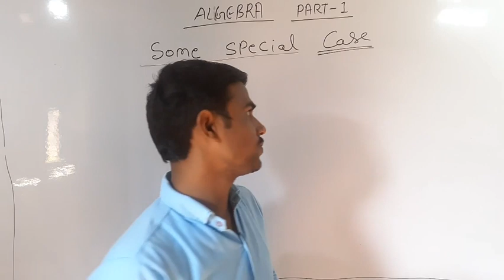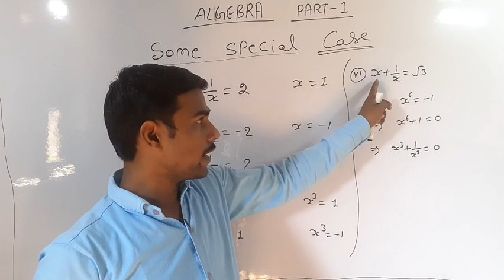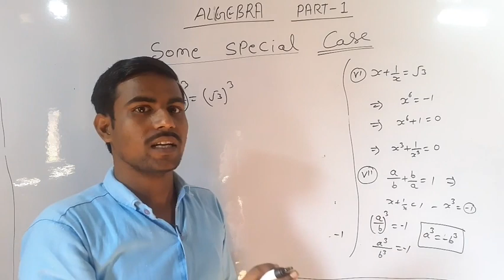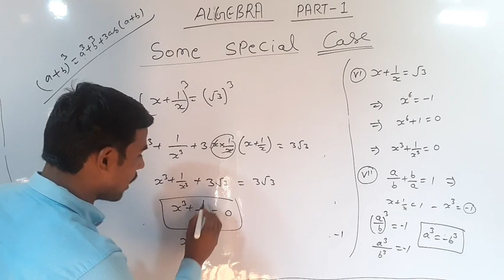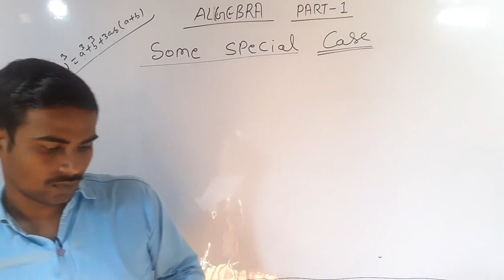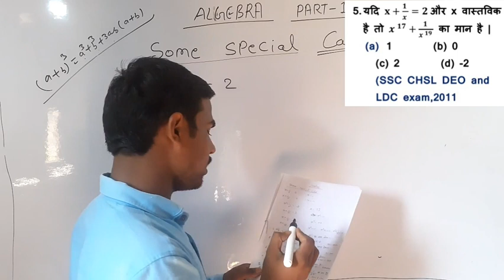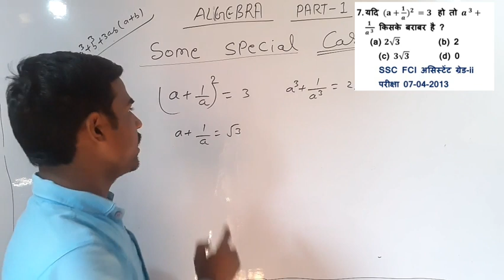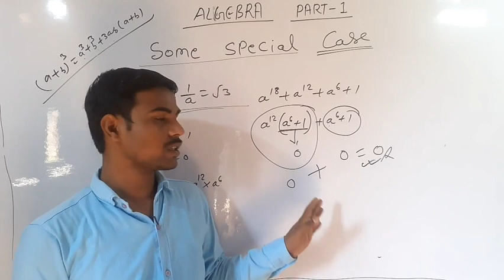algebra tricks by Govind sir for ntpc# ssc-cgl# ssc-chsl